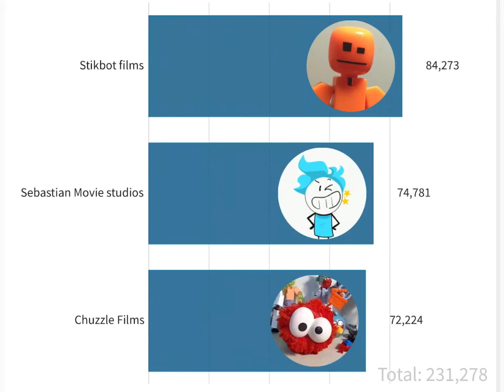Stikbot films vs Sebastian Movie studios vs Chuzzle Films (subcriber history 2018 -2025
Hi